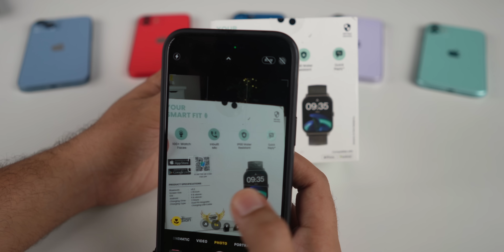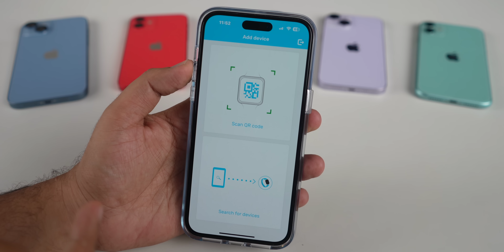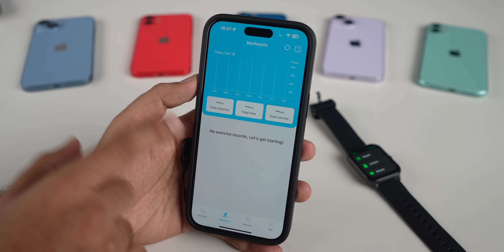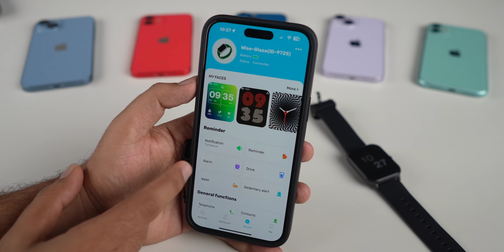BIG AMOLED DISPLAY BT Calling Smartwatch under ₹1999 Special Launch Offer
00:00 - INTRO
00:17 - Unboxing
00:56 - Design build quality and looks
01:36 - Pairing process
02:31 - Display
03:28 - Menu, UI & Features
05:14 - Bluetooth calling
05:32 - Watch app
06:28 - Battery life & ip rating
06:44 - IP 68 Rating